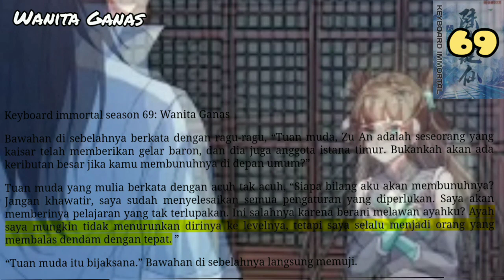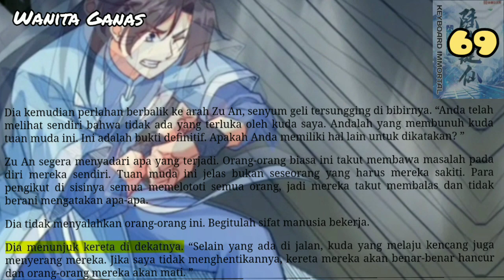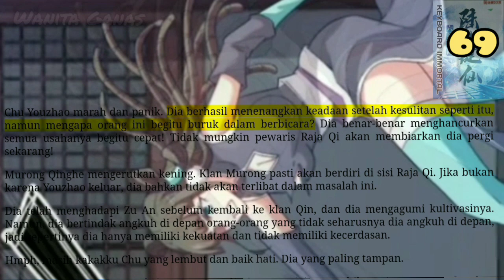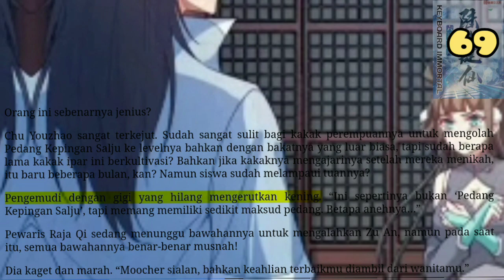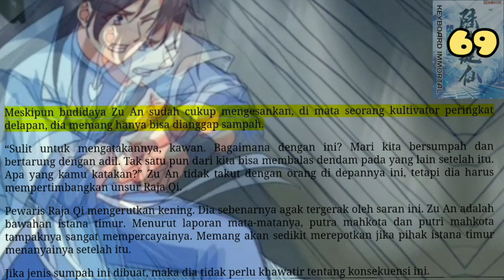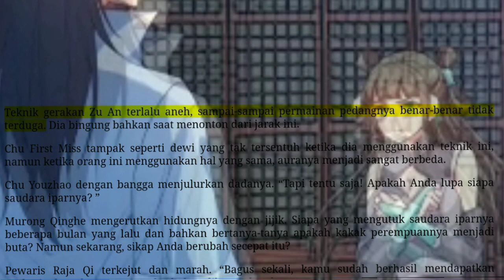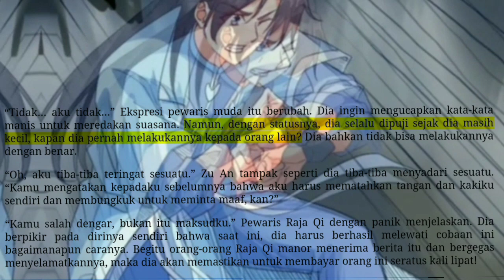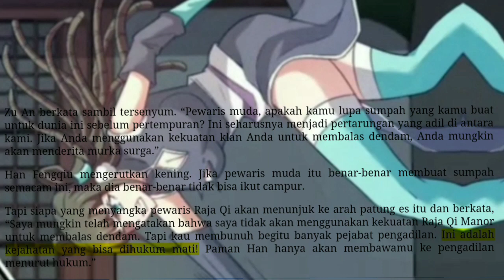Wanita Ganas, KI 69